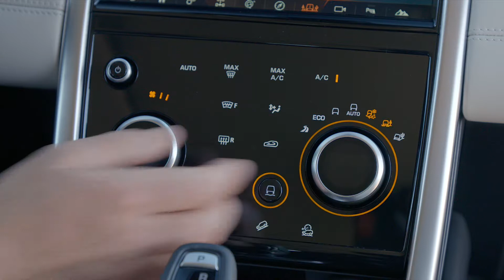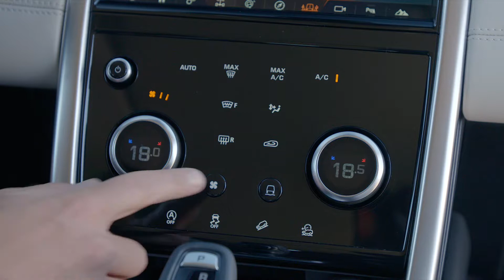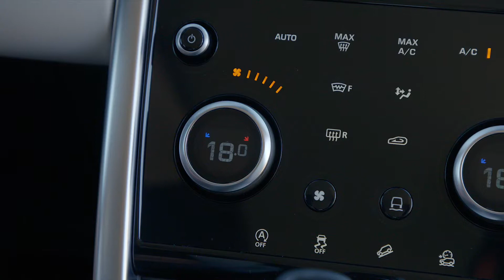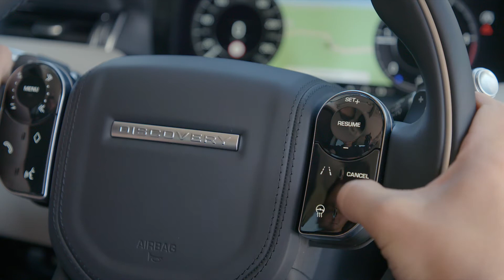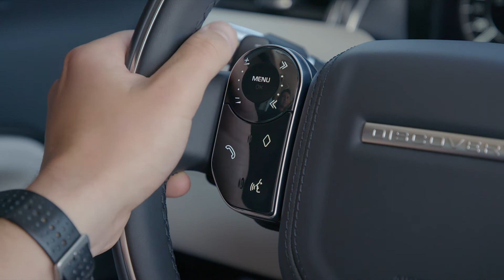LR DS 20MY BYRONBLUE STATICS DETAILS INTERIORS BROLL 130919